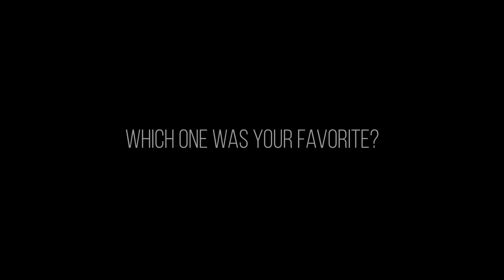Sony a6300 | CINE 4 vs SLOG 2 vs SLOG 3 | (DELUTS LUT Test) - 4K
Camera: a6300
LUT: James Miller's DELUTS